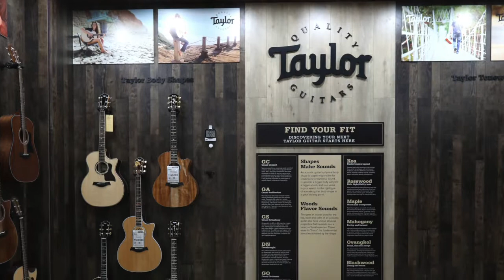飞琴行 FLYMUSIC 2017 DEMO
有时候 你需要细心耐心而且很认真的去学习，才会获得自己满意的收获。吉他是一辈心与心交融的伙伴！我喜欢 我热爱！愿你们也一样热爱她